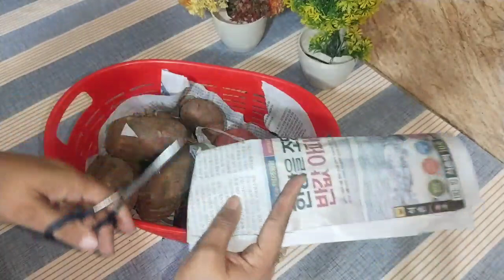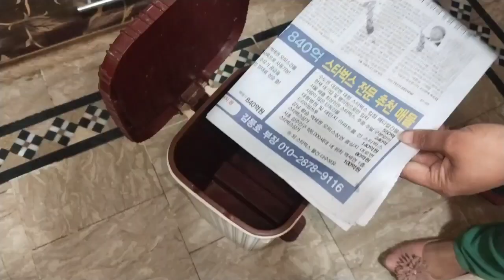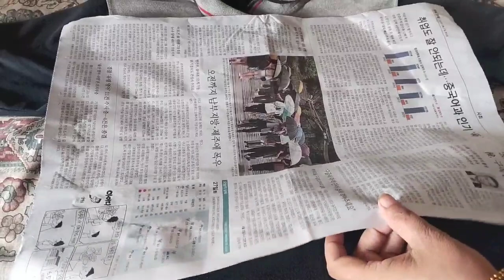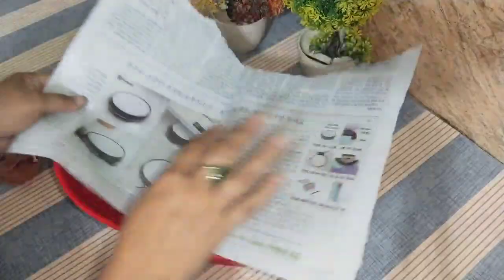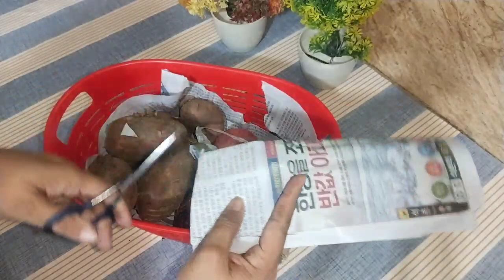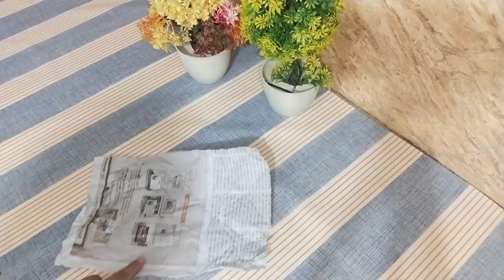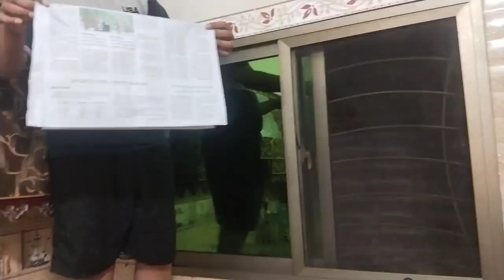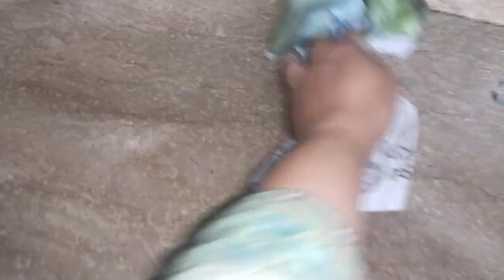How To keep kitchen clean and organize | Kitchen Tips & Tricks | Cleaning | Kitchen Hacks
10 Best Kitchen For a Clean Kitchen | Kitchen Tips & Tricks | Cleaning | Kitchen Hacks